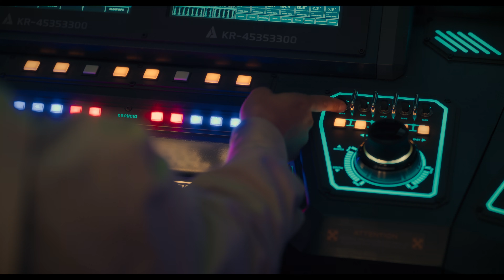JUNG_E (Teaser 2 ondertiteld) | Trailer in het Nederlands | Netflix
Deze scifi-film van regisseur Yeon Sang-ho ('Train to Busan', 'Hellbound') onderzoekt het geheim van de menselijke kracht in een wereld gedomineerd door kunstmatige intelligentie.

"With the brain data from Captain Yun Jung-yi, we will create the ultimate A.I. combat warrior."

Earth has been devastated by drastic climate change, and humankind migrates to new shelters in outer space. The civil war that occurs there continues on for decades, and Yun Jung-yi (Kim Hyun-joo) becomes a legendary mercenary and military strategist with countless victories to her name. But one failed mission puts her in a vegetative state. Kronoid, a military A.I. development company, attempts to create the ultimate combat warrior by cloning her brain.

35 years later, Jung-yi's daughter Yun Seo-hyun (Kang Soo-youn) participates in this effort as the head researcher of the JUNG_E project.

When little progress is made despite numerous cloning and simulation attempts, Kronoid abandons the research to launch another project. Seo-hyun learns of their plans and resolves to save JUNG_E.

Thus begins the A.I. combat warrior JUNG_E's escape from the research lab...

In this gripping sci-fi thriller, humans have escaped Earth, which has been devastated by drastic climate change. And to end the war taking place at the shelters, the brain of the legendary mercenary Yun Jung-yi is cloned by those trying to develop the ultimate A.I. combat warrior.

JUNG_E
Trailer in het Nederlands (Teaser 2 ondertiteld)
Netflix

Première op Netflix op 20 januari 2023

Actie, Drama's, Scifi, Koreaans, Scifi-films, Dramafilms, Actiefilms, Dys­to­pisch, Cyberpunk, Cyborgs en robots, Familierelatie, Scifi-drama, Aziatische actie, Film
Kang Soo-youn, Kim Hyun-joo, Ryu Kyung-soo, Yeon Sang-ho

A12 Niet aanbevolen voor jonger dan 12 jaarviolence, inappropriate language